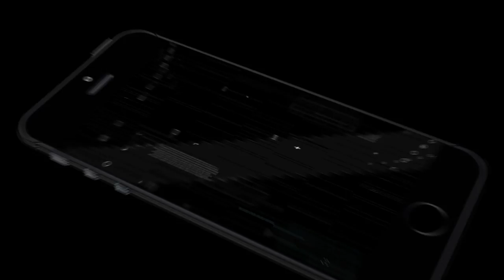Apocalypse Runner 2: Volcano Android Gameplay Trailer 1080p [HD]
We present to you the continuation of the wonderful game Apocalypse Runner. This time our hero has to avoid a huge wave of lava. The new game has got a lot of dangerous obstacles, improved graphics and performance, but still keeps an inexpressible atmosphere of 2d apocalypse. You will have to avoid deadly traps, jump over hot stones and burning debris to run away from the rising wave of fire. Built-in table of records will help you to record your high scores and compare them
with the results of your friends.

- A lot of new obstacles
- Atmospheric setting
- Addictive gameplay
- Simple control
- Built-in online-record table